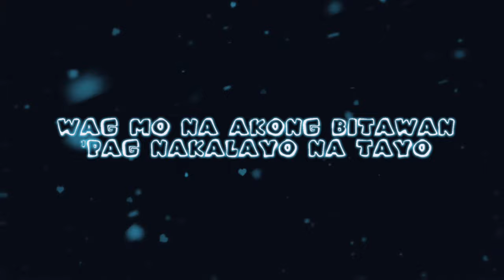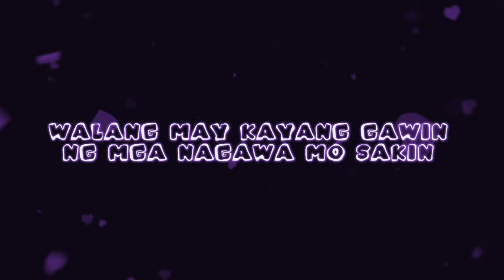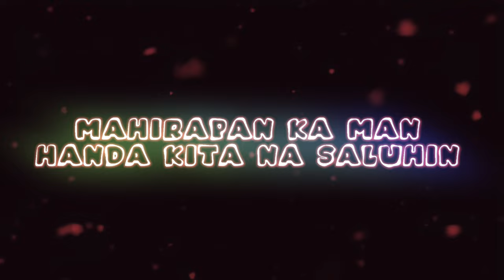Love - CK YG ft. Eric Gomez ( Official Lyric Video )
CK YG

Prod by : benjie
Recorded/Mixed & Mastered by : GhostWorldwide
lyric vid : Nas Visuals

himig/broadway
Inkronized tattoo
onxy coffee